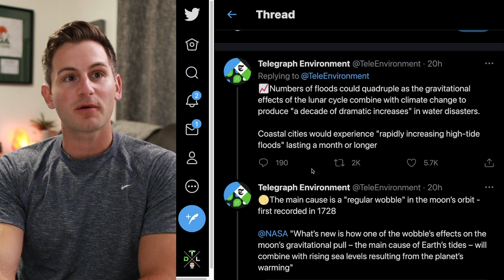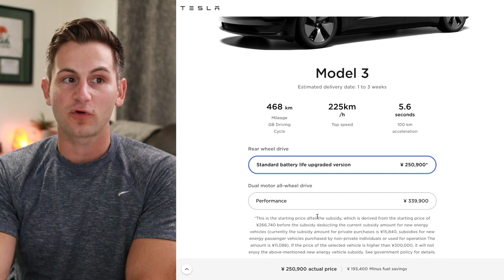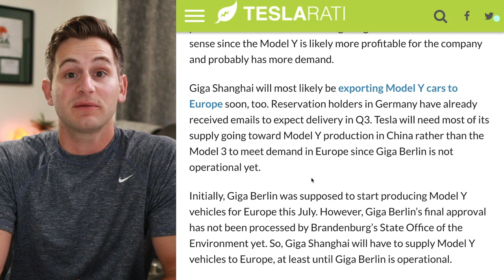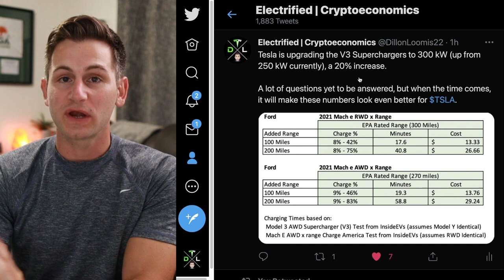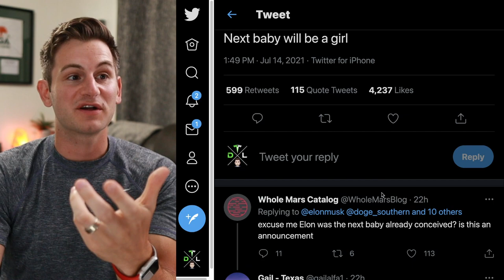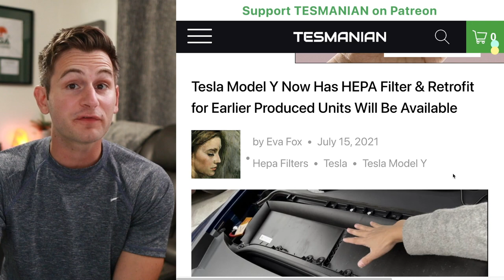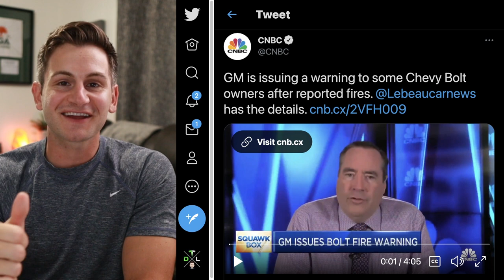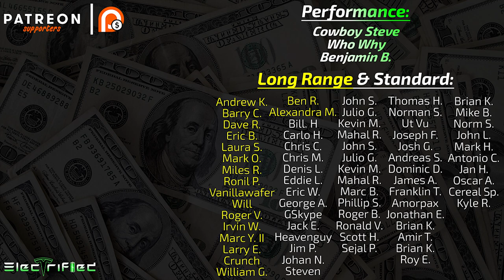Why Tesla Just REMOVED a Long Range Model 🧐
Tesla just made a very interesting decision to remove one of the most popular model's from the Tesla CN configurator. Today, we take a look at why.

Topics covered:

Tesla removes long range version
Tesla removes Model 3 LR
Tesla removes Model 3 long range
Tesla Model 3
Tesla Model 3 version removed